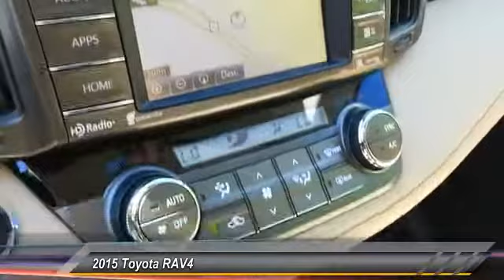2015 Toyota RAV4 Ledgewood NJ FW369206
2015 Toyota RAV4 Limited

Towne Toyota
1499 Route 46

NOTITLE